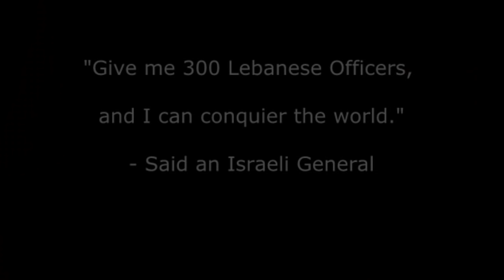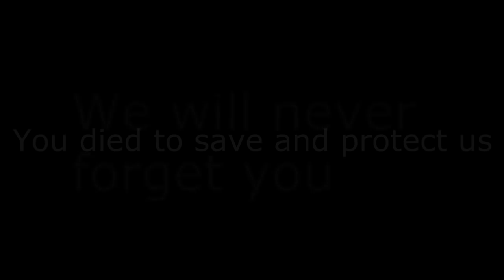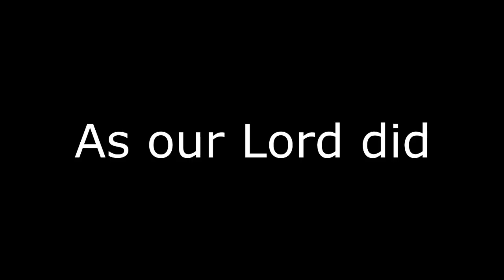THE LEBANESE ARMY. MOTHER OF ALL ARMIES from 1943 to 2014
Sayedna Yasou3 yehme jeichna